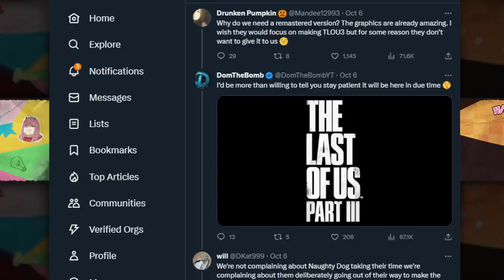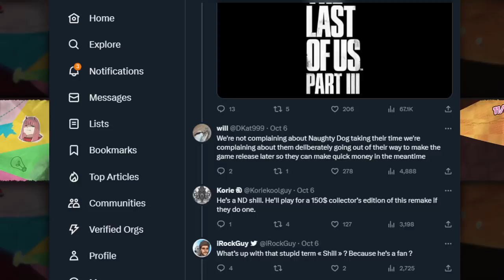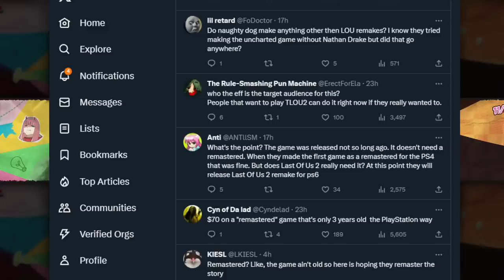Everyone is Laughing at this News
A special announcement by Naughty Dog is having less than stellar reception as they say